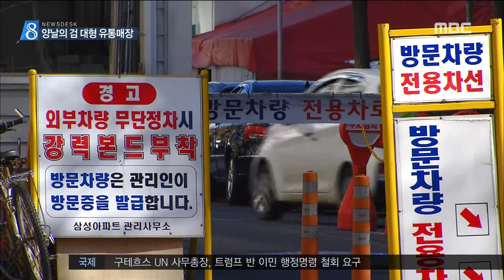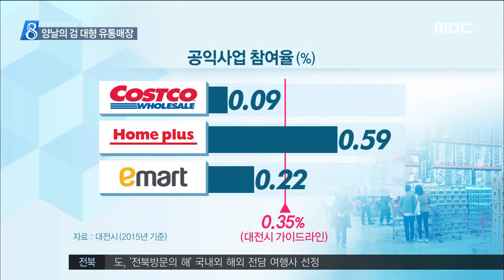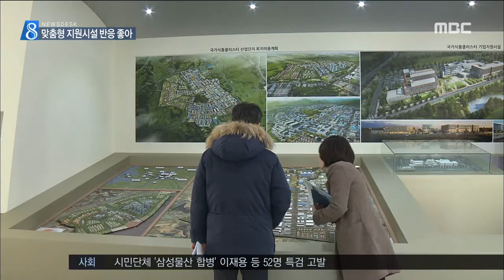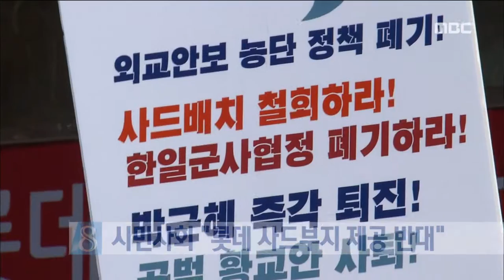전주MBC 2017년 2월 2일 뉴스데스크